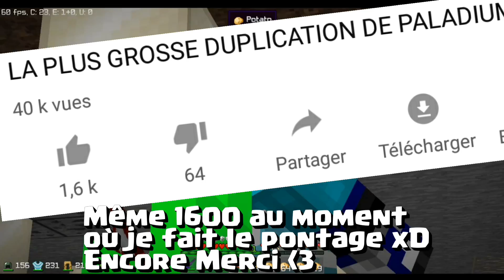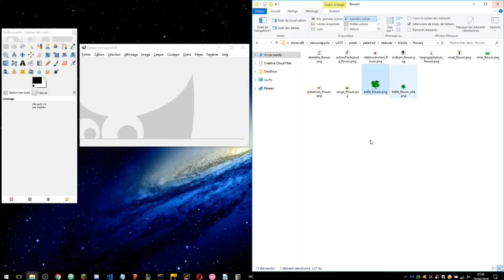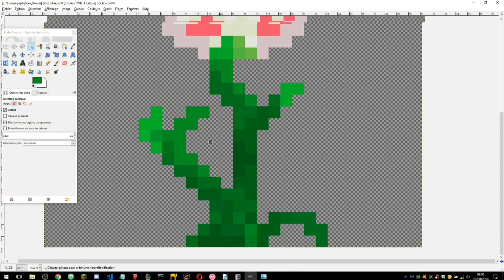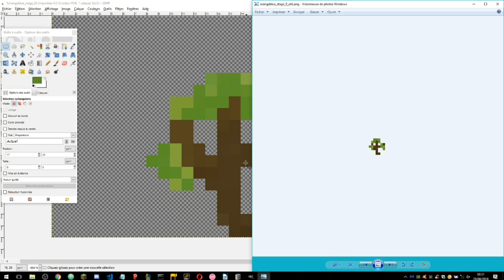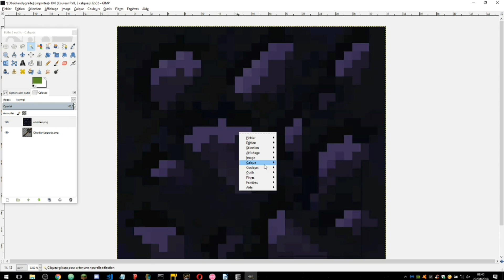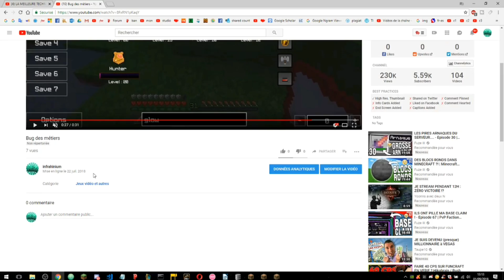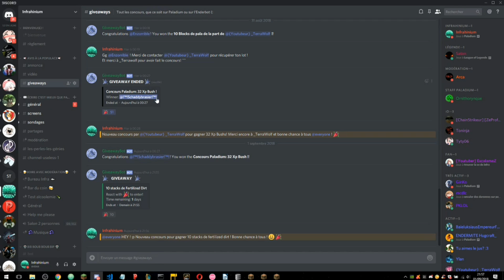J'AVAIS TROUVÉ UN BUG DE MÉTIER INFINI ! - Paladium v5.6 Épisode 10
Hello ! Pour cet épisode est prévu pas mal de choses ^^
Une nouvelle ferme, une nouvelle base, plus de texture pack mais surtout je vais vous présenter un beau bug d'xp INFINI sur les métiers de paladium que j'avais trouvé.

(Symbole infini sur la miniature par Daniel Bruce)